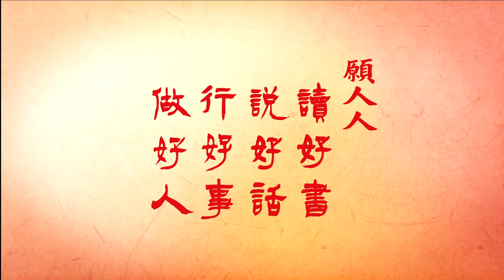【2015夢想起飛：說故事比賽】顏廷潔 偉大的科學家牛頓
行天宮《2015夢想起飛》說故事比賽
低年級組 第二名
顏廷潔 偉大的科學家牛頓